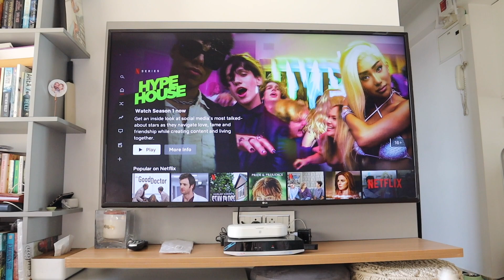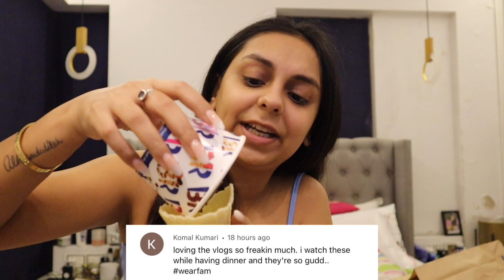FAILED cooking experiment ⛔️🍳 + HUGE jewellery haul! 💎 🛒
A Sunday in my life that really did have a little bit of everything - cooking, shopping haul, discovering the HYPE HOUSE show on Netflix, watching Chandigarh Kare Aashiqui and so much more! I hope you enjoy this one :)
Things mentioned in the video ⬇️

Dot & Key Lip Plumping Sleeping Mask Vitamin C + E

NIVEA Naturally Good, Natural Avocado Body Lotion, For Normal to Dry Skin, No Parabens

9th January 2022
🎵 Track Info:
Title: Love You by Aftertune
Genre and Mood: Dance & Electronic + Bright

🎵 Theme music (start and end) 🎵
Title: What You Want by LiQWYD & Luke Bergs